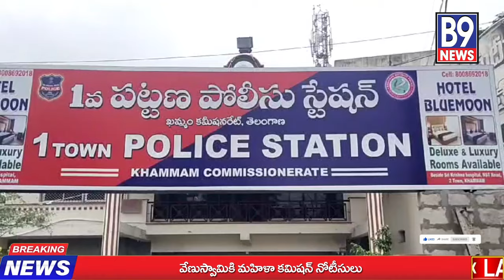ఖమ్మం జిల్లాలో బాలుడిని అమ్మకానికి పెట్టిన నాయనమ్మ పోలీసుల రంగప్రవేశంతో తల్లి ఒడిలోకి చేరిన బాలుడు